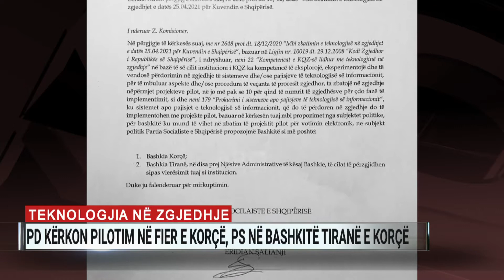Teknologjia në zgjedhje, PD kërkon pilotim në Fier e Korçë, PS në bashkitë Tiranë e Korçë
Pajisjet që do të mundësojnë për herë të parë votimin dhe numërimin elektronik në Shqipëri, partia demokratike i sugjeron PD-së të vendosen në qendrat e votimit të qarqeve Fier dhe Korçë.